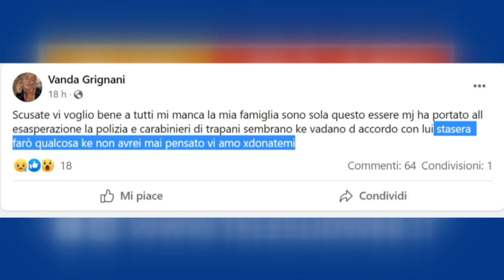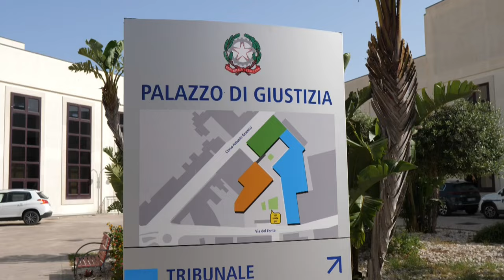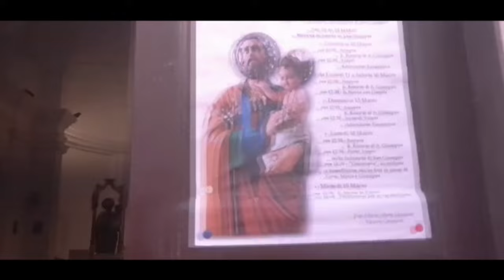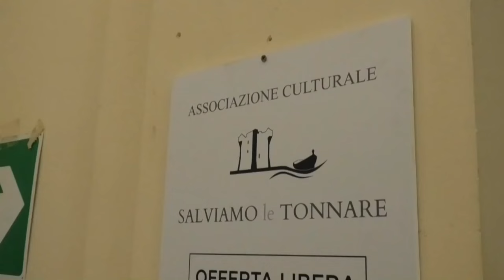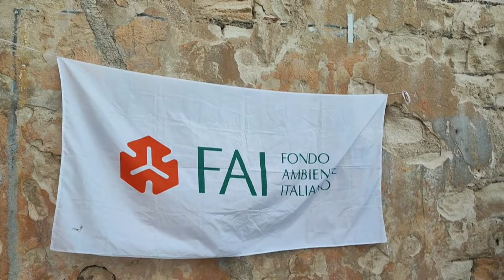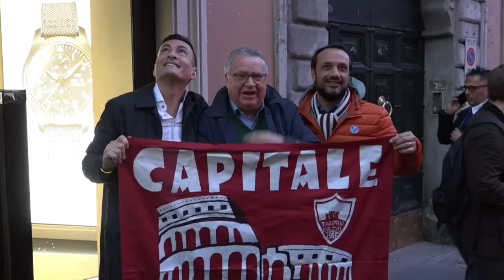TG SUD 18 03 2024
➡️ Il TgSUD del 18 marzo 2024🎥🎙️con Nicola Baldarotta TelesudTrapani Telesudweb ⬇️⬇️⬇️